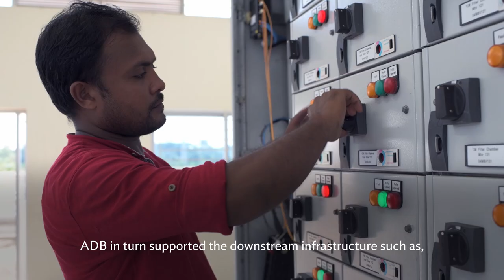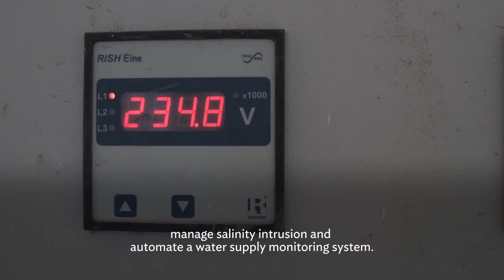From the Ground Up: How Khulna City Shifted from Groundwater to Surface Water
Transitioning from groundwater to surface water or conjunctive use can be costly and technically complex. The Khulna Water Supply Project, co-financed by the Asian Development Bank and the Japan International Cooperation Agency, developed a new water supply system using surface water to address increasing demand, diminishing groundwater, and widespread salinity.

The project financed an entirely new system—from intake to tap—for 65% of the city’s population. The transformative changes from the project were possible with the newly established Khulna Water Supply and Sewerage Authority, only the third of its kind in the country.

Watch the video to learn more about tips and considerations for the transition of water sources from groundwater to surface water to address increasing demand and widespread salinity intrusion.

Chapters:
00:01 Project overview
00:15 Water supply issues in Khulna before the project
00:26 Project components
00:53 Project outcomes